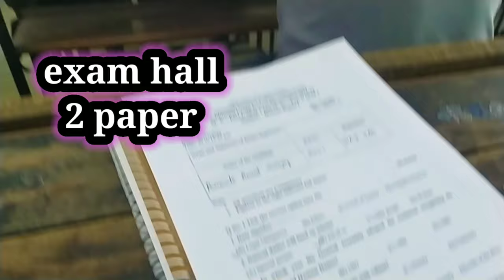Meet my college friend's garware college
Meet my college friend's